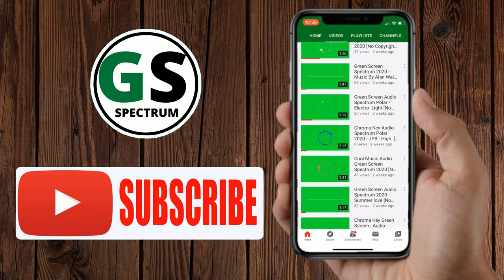Green Screen Audio Spectrum Analog Dots HD 2020 [No Copyright Msuic]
Hi